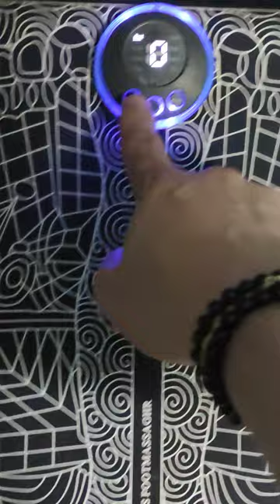Foot Massage before bedtime! marbens vlog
Foot massage before bedtime